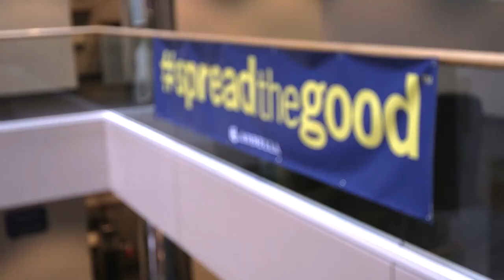Best Place to Work